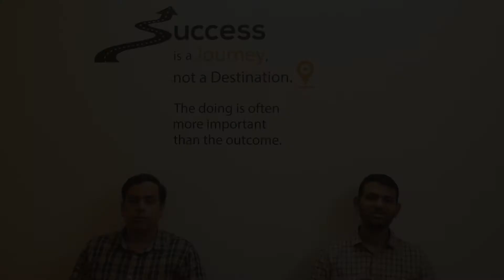Video Testimonial - CA Vaibhav Kannav and Mr Madhav Jayade | FinPro Consulting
Bharat is a qualified Chartered Accountant and Madhav is a graduate. Both are sharing their views on the Diploma IFRS course and its importance in the professional life of an accountant, it may be CA or a non-CA. They also spoke about their experience in training with FinPro Consulting.

testimonial